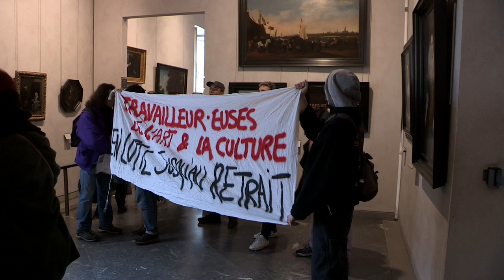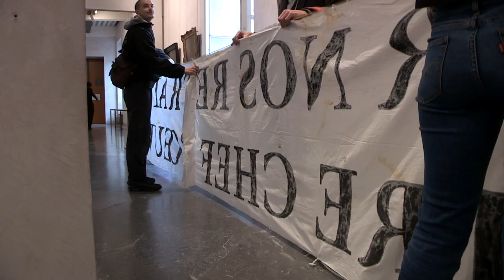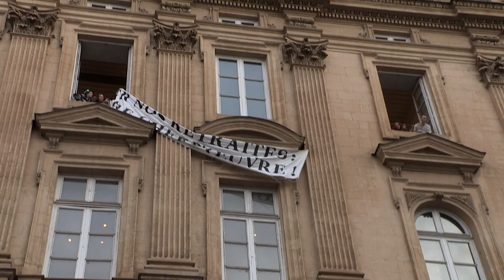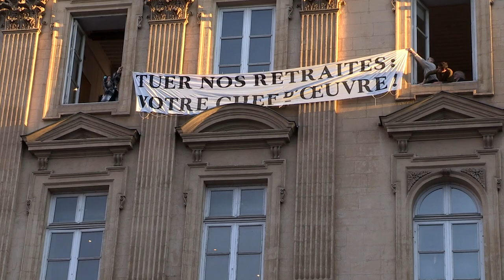Occupation Lyon Musée Beaux Arts 19032023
Occupation du Musée des Beaux arts de Lyon contre la réforme des retraites. Un groupe d'artistes de Lyon ont entamé ce dimanche l'occupation pacifique du musée. Ils vont passer une première nuit au musée des beaux arts dans l'attente d'avoir un retour des cabinets ministériels du travail et de la culture.